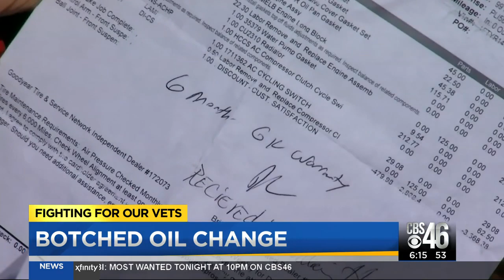Vet says oil change lead to a blown engine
The veteran says he took his truck to the mechanic for a simple oil change but when it was all said and done what he got was a busted engine.